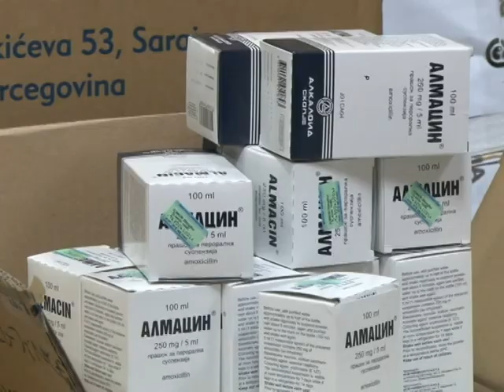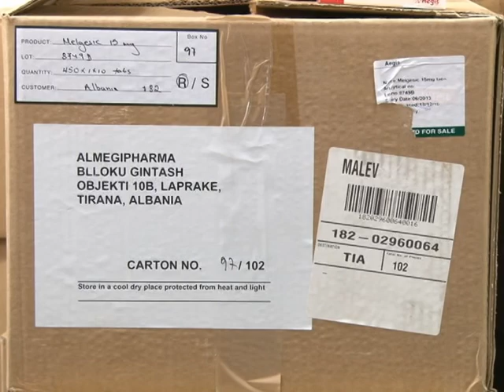RIMBURSIMI I BARNAVE 26 BARNA TE REJA PERFITOJNE TE SEMURET ME KANCER LAJM